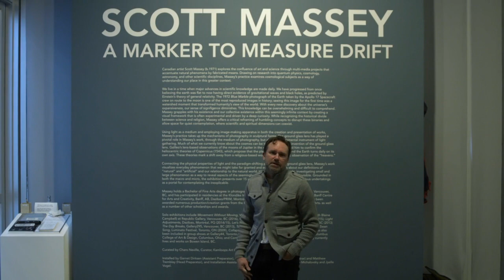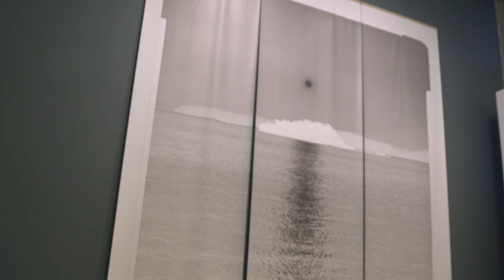Scott Massey: A Marker to Measure Drift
Canadian artist Scott Massey (b.1971) explores the confluence of art and science through multi-media projects that accentuate natural phenomena by fabricated means. Drawing on research into quantum physics, cosmology, astronomy, and other scientific disciplines, Massey’s practice examines cosmological subjects as a way of understanding our place in this greater context.

Video by Jon Fulton.